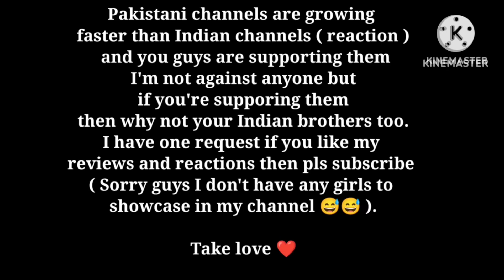Reaction on Akash Gupta , cheenk | reaction on cheenk akashgupta standupcomedy reactiononcheenk 😂